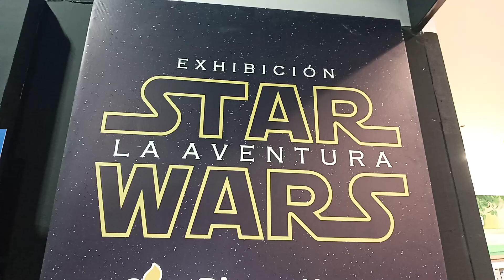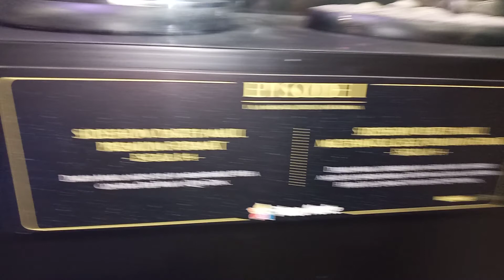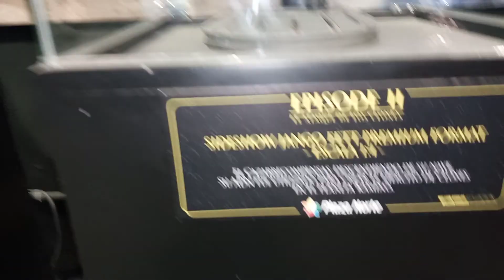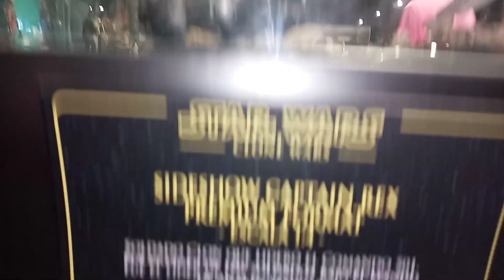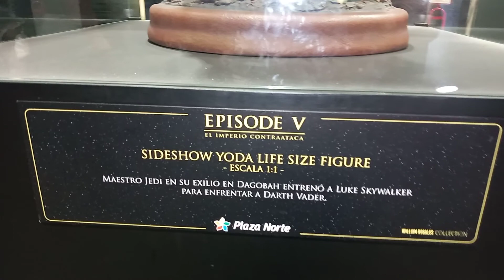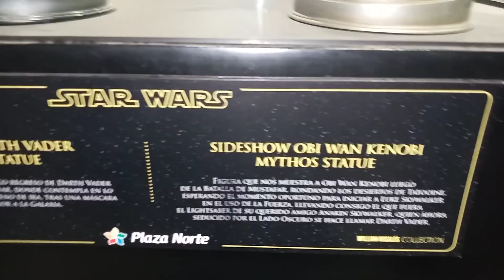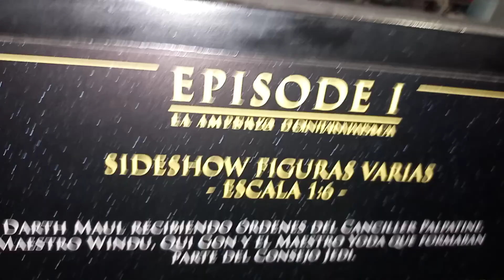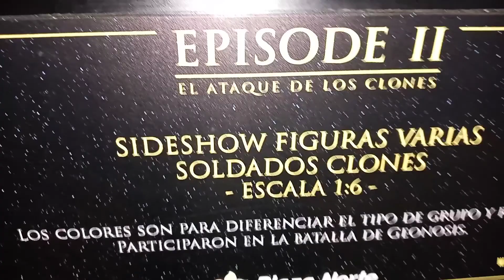exhibición STAR WARS en plaza norte los Olivos lima Perú ...